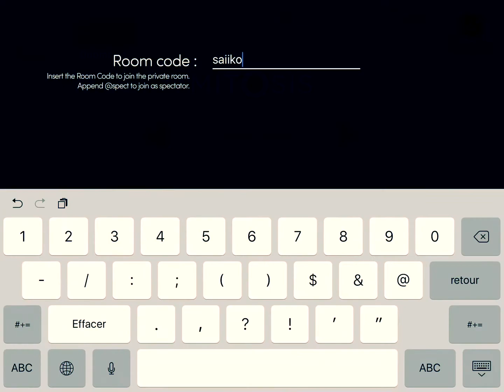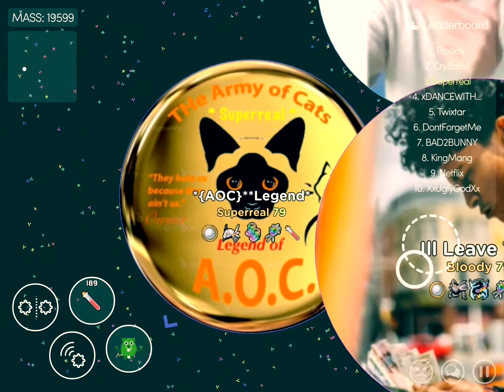GLUESPLIT & POPSPLIT !!! (#1)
A like would be so awesome! :)

It took me a long time editing this video, I had so much footage.
Hope you enjoyed watching my first recorded gluesplit & popsplit!

Music #1: Be Together - NCS
Music #2: Razor Sharp - Pegboard Nerds
Music #3: Bvrnout x VOVII - Apache
Music #4: Invincible - NCS
Music #5: Coming Home - NCS